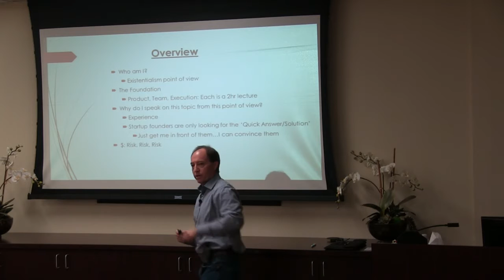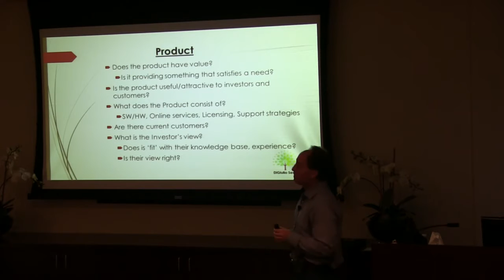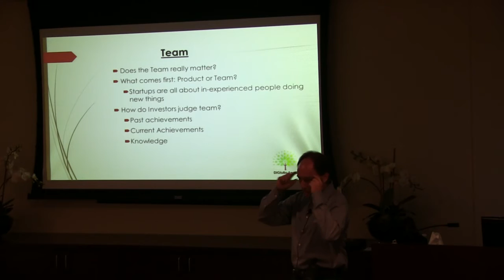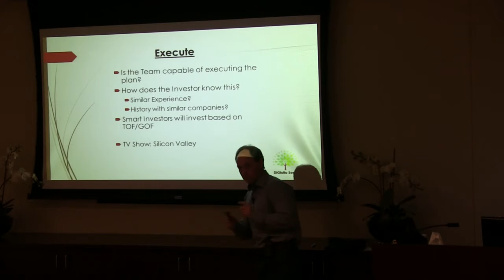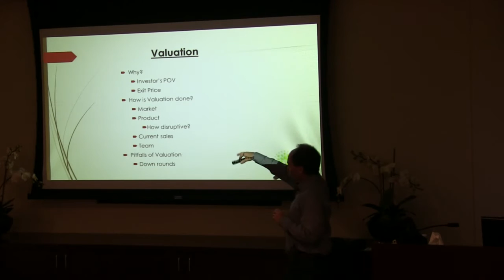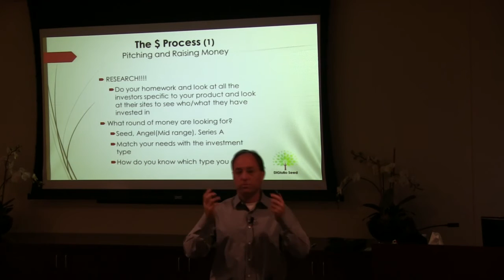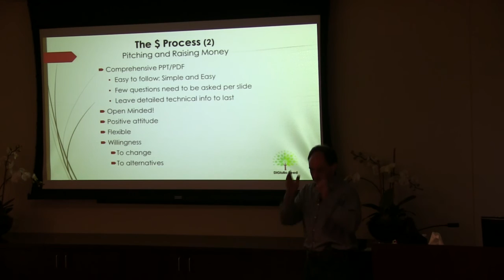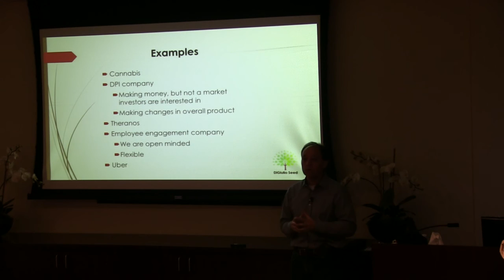Think Like an Investor: How to Get Funding For Your Start-up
Learn how to attract investors by understanding what investors are really looking for. In this seminar we discussed:

- Is your product attractive to investors? Why?
- How do investors view your team?
- What is an effective approach to attract investors?
- Real-life examples of success and failure of acquiring funding.
- How do you determine which investors to talk to?

Speaker:

Anthony DiGiulio
Start-up Consultant & Seed Stage Investor
DiGiulio Seed
Anthony DiGiulio is a startup consultant and seed stage investor. He is a hands-on investor, meaning that he invests in companies he personally works with: Not the ‘behind the green curtain’ investor/consultant. He works with investors and VCs throughout Silicon Valley to secure capital for his clients. He is the creator of the ‘Foundation’ point of view for start-ups and is currently working on a book and video series called The Foundation. Anthony has been working in the high-tech industry for 20 years in Business Development/Sales, Project Management, Operations, and Product management for software and hardware solutions. He is currently working with three startups.